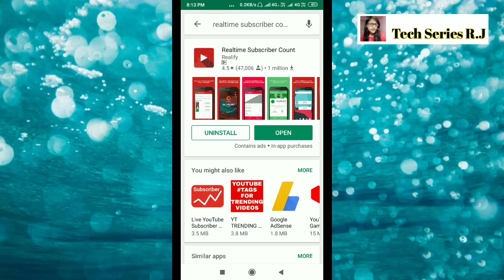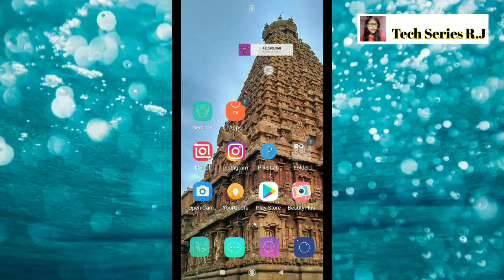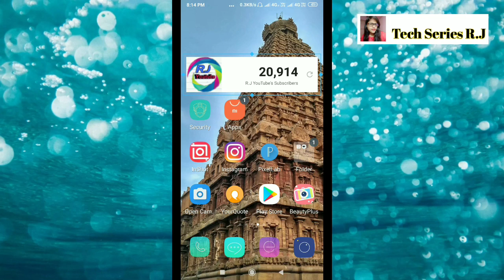Live subscribe count on your mobile Home screen..